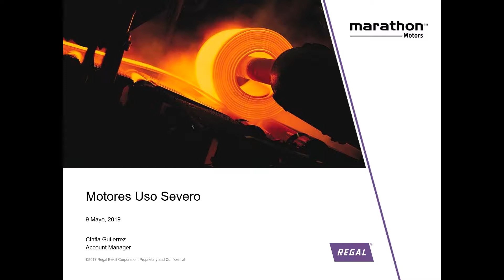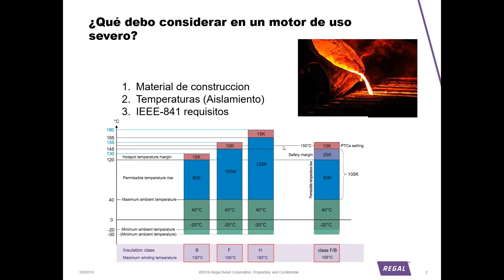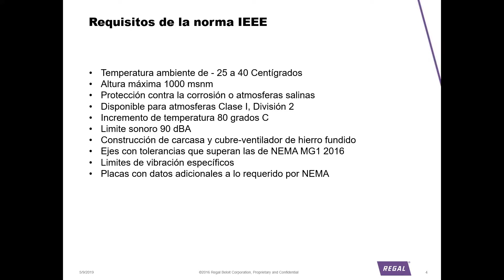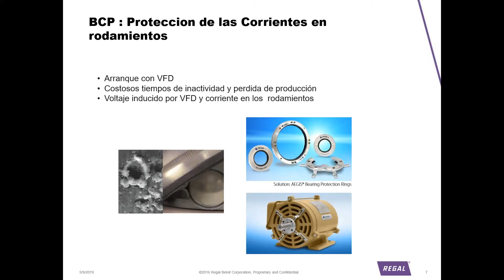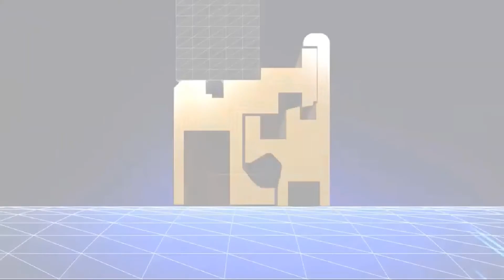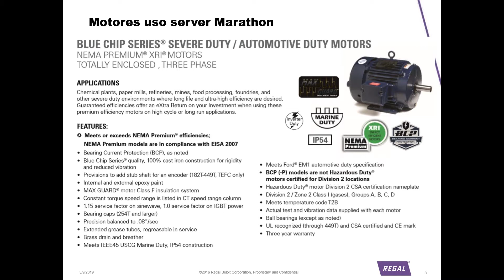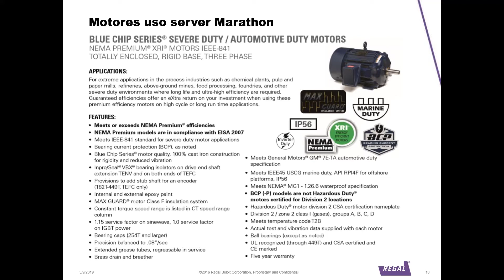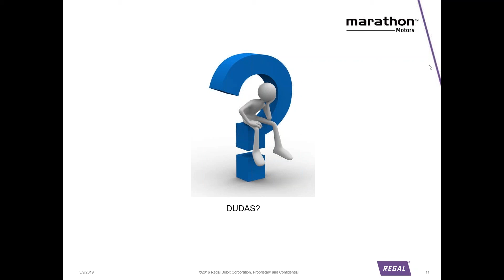¿Cuándo debo considerar un motor de Uso Severo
¿Quieres conocer las soluciones a los nuevos retos de la industria? Conoce más de nuestros seminarios y soluciones en nuestra comunidad digital, y